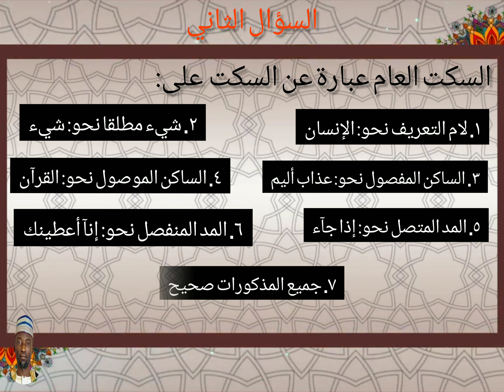002 Tambayoyi Da Amsa Akan Riwayar Khalaf An Hamza Dariqar Dayyibah